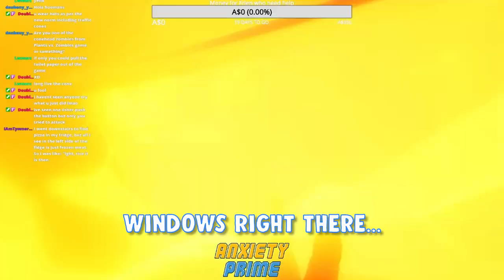Ratatouille goes into quarantine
Been a while since last uploading a video, thought we might start with a Half Life Alyx playthrough! This is all coming from multiple vods from my twitch streams! hope you enjoy this blind playthrough!